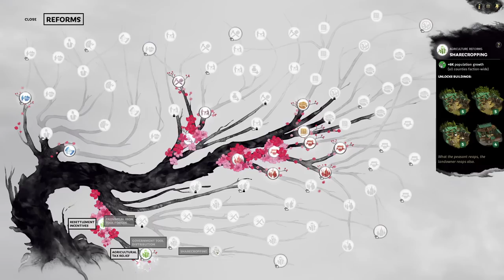Meeting the Man Who Killed Sun Jian - Sun Jian Legendary This Is Total War Let's Play 03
After repelling Liu Biao multiple times, he comes back with a new general Kuai Liang, who is actually the man who formulated very ambush plan that resulted in Sun Jian's death historically.